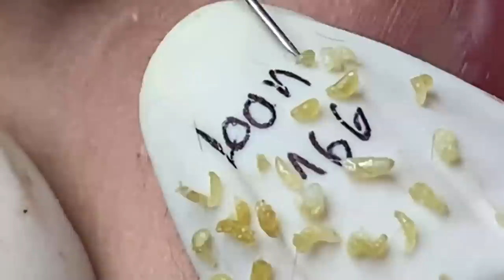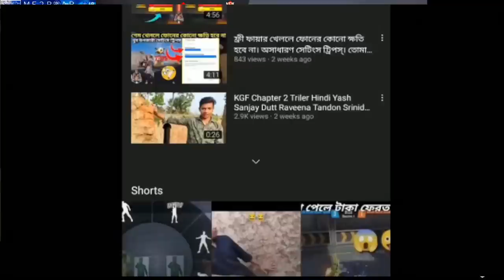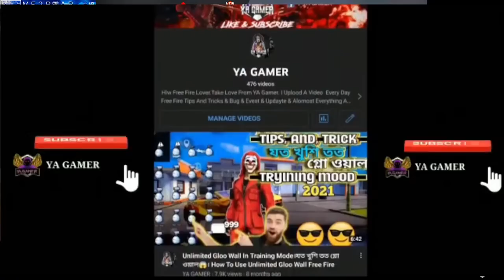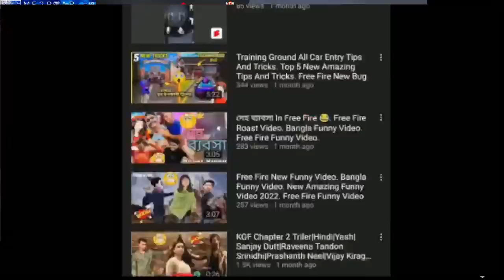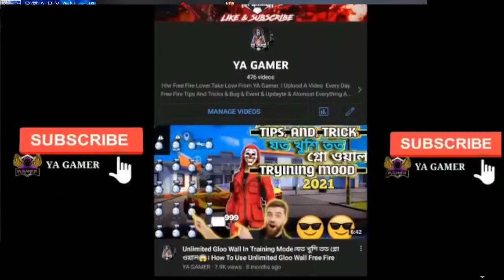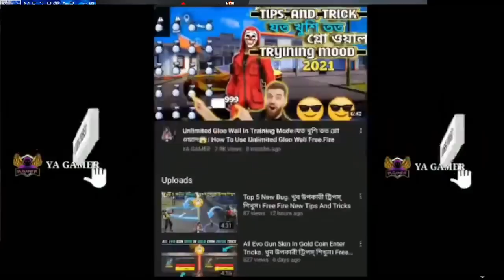احنا نحب ما نمتلكه الحياة الجميلة